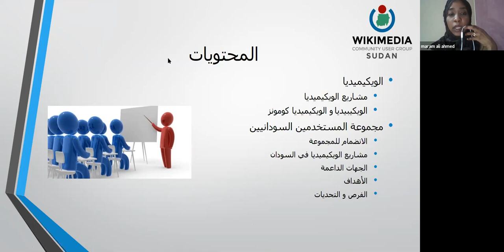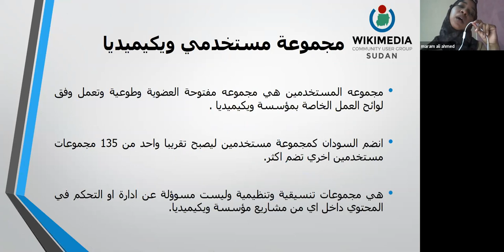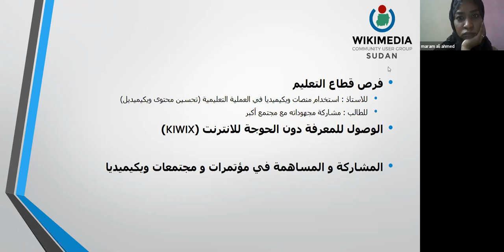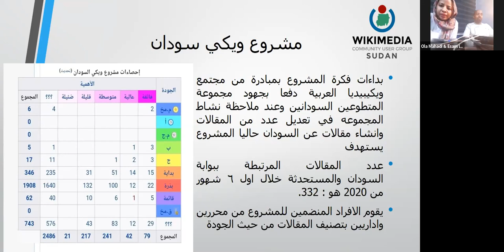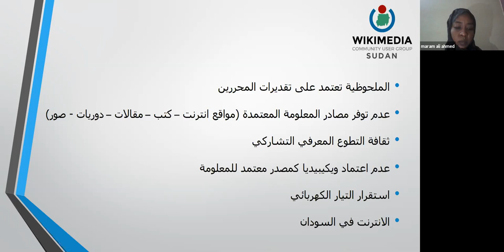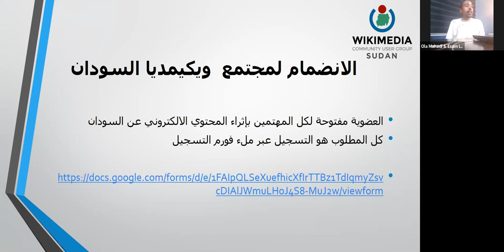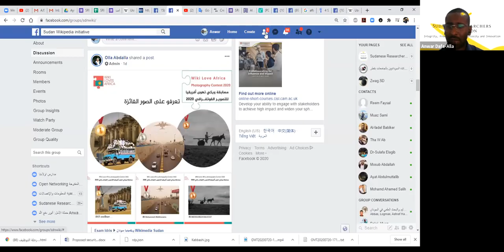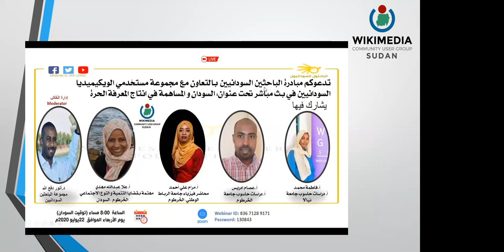السودان و المساهمة في انتاج المعرفة الحرة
مبادرة الباحثين السودانيين بالتعاون مع مجموعة مستخدمي الويكيميديا السودانيين في بث مباشر تحت عنوان: السودان و المساهمة في انتاج المعرفة الحرة
شارك فيها:
- أ. مرام علي أحمد، محاضر فيزياء جامعة الرباط الوطني، الخرطوم

- أ. علا عبدالله مهدي، مهتمة بقضايا التنمية و النوع الاجتماعي، الخرطوم ، السودان

- أ. فاطمة محمد، أ. دراسات حاسوب جامعة نيالا

- أ. عصام إدريس، أ. دراسات حاسوب جامعة الخرطوم
إدارة النقاش Moderator
د.أنور دفع الله، مجموعة الباحثين السودانيين
الانضمام لمجتمع  ويكيمديا السودان
العضوية مفتوحة لكل المهتمين بإثراء المحتوي الالكتروني عن السودان
كل المطلوب هو التسجيل عبر ملء فورم التسجيل

معلومات التواصل مع مجتمع ويكي ميديا السودان